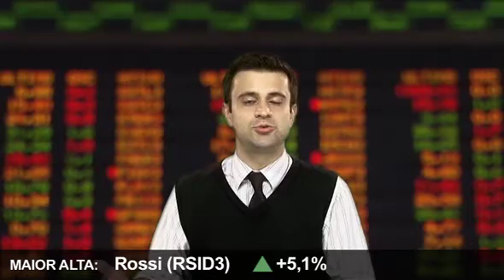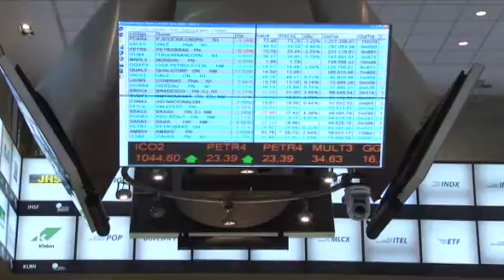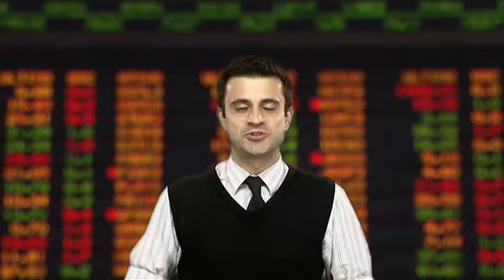Direto da Bolsa - 10 de janeiro de 2012 - 2ª Edição